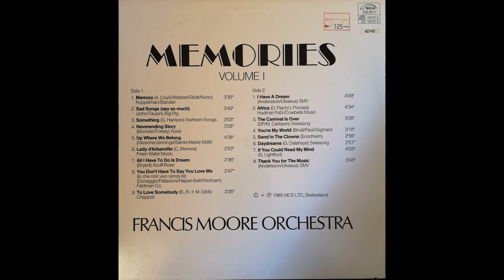Francis Moore Orchestra — The Carnival Is Over